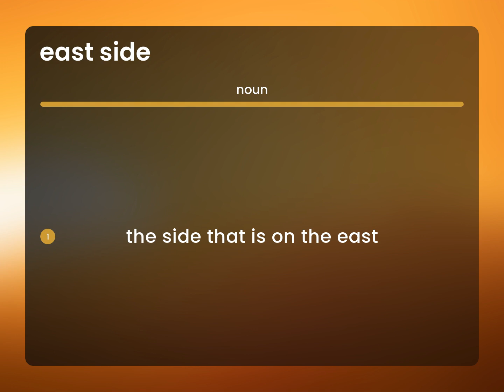East side — what is EAST SIDE definition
EAST SIDE definition

Susan Miller (2023, June 11.) What is East side meaning?